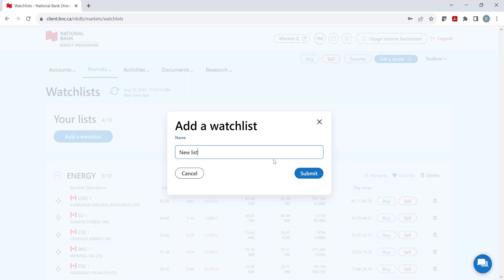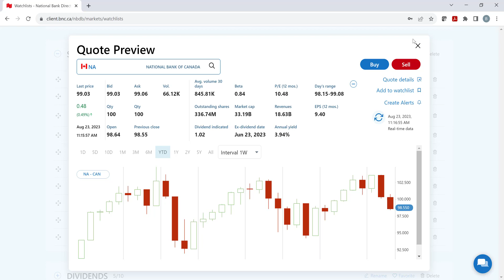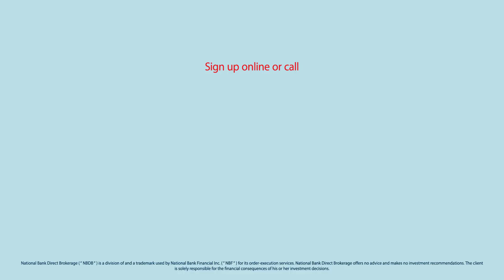How to create a Watchlist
A watchlist is a financial tool used by investors to monitor the progress and real-time quotes of specific securities in one convenient place. Learn how to set up your personalized watchlist on our transactional platform in this step-by-step tutorial. Explore our direct brokerage platform using our tutorials.